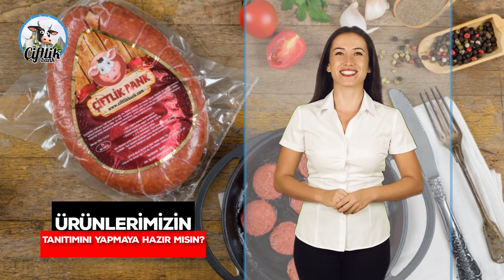Çiftlik Bank ; Yeni Nesil Çiftlik Oyunu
Gerçek Çiftlik , Gerçek Hayvanlar , Gerçek Para